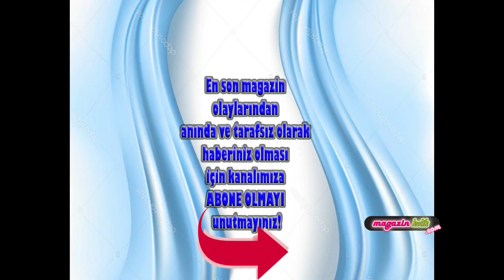Rasim Öztekin... SON SES KAYDI ORTAYA ÇIKTI!..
Tedavi gördüğü hastanede hayatını kaybeden Rasim Öztekin'in de rol aldığı 80'ler dizisinin Yapımcısı Birol Güven, Öztekin'in kalp krizi geçirmeden önce 'Seksenler' grubuna attığı son sesli mesajı yayınladı